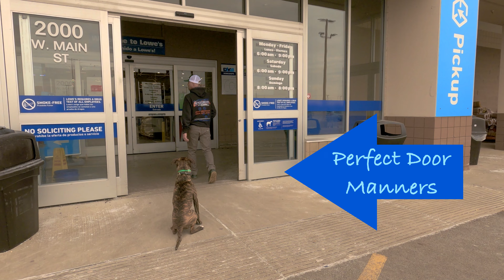Gunners Before and After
Extremely wild and hyper rescue Pitbull mix, excels at his new Off Leash Training.